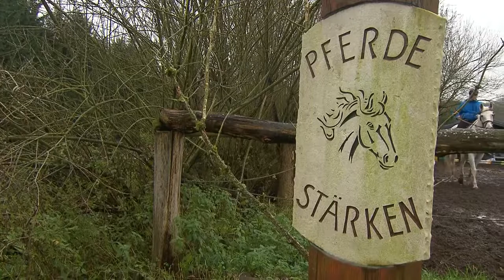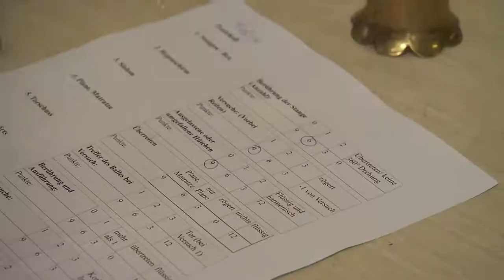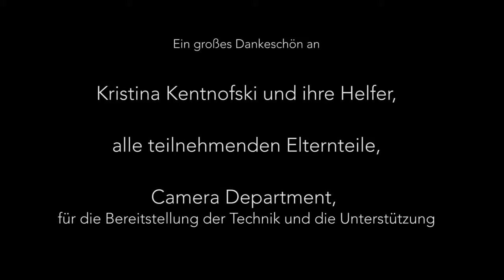Inklusion mit Pferden gestalten und erleben Von der Therapie in den Sport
Dieser Film zeigt einen inklusiv und mit allen Teilnehmern der Reittherapieeinrichtung "PferdeStärken" gestalteten Einblick über die Möglichkeiten eines Reitsports in Vielfalt.
Ein absolutes Herzensprojekt!

Die Bildsequenzen wurden freundlicherweise vom Deutschen Kuratorium für Therapeutisches Reiten (DKThR) zur Verfügung gestellt.